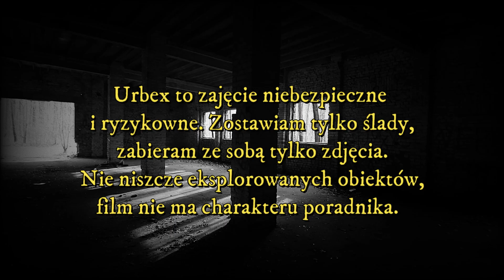Powrót? - urbex | Pan Sopel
Czyżby powrót? Na to wygląda, może mniej regularnie, ale w nowym stylu na pewno.
Program: Filmora 9
Telefon: Sony Xperia XA1 Ultra
Gimbal: Moza Mini Mi
Co to jest urbex?
Jest to eksplorowanie opuszczonych miejsc, jednocześnie bez niszczenia tego obiektu.
Kim jestem?
Z tej strony Pan Sopel. W realu nazywam sie Julia Bubacz. Choruje na ostra białaczkę limfoblastyczną lekooporną. Przeszłam przeszczep, wznowe a obecnie jestem po podaniu bardzo drogiego leku w Niemczech.
Pan Sopel pozdrawia